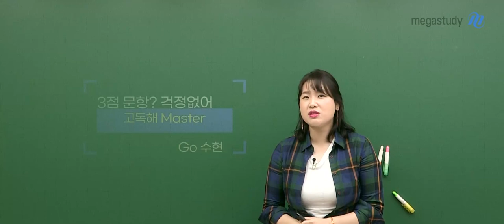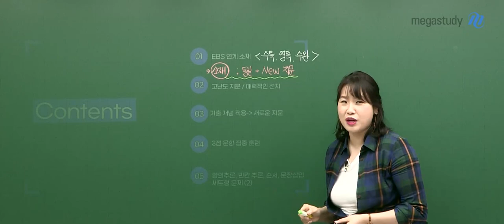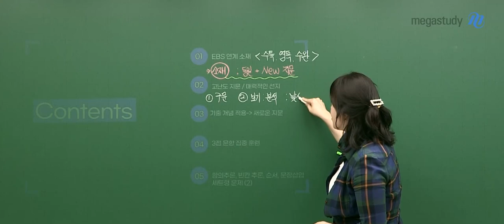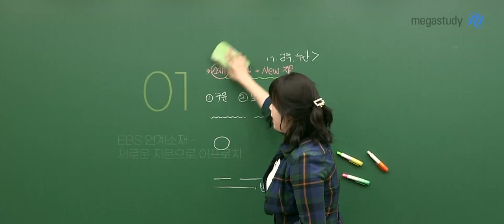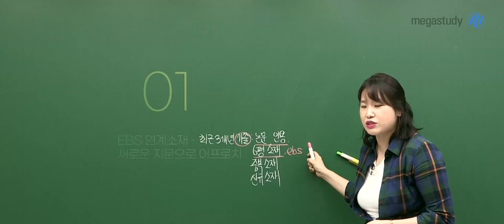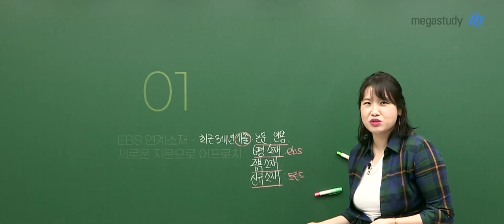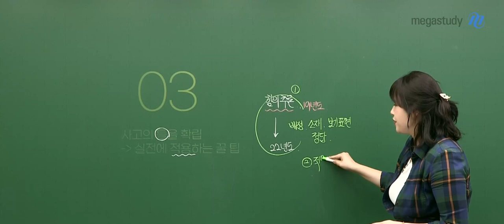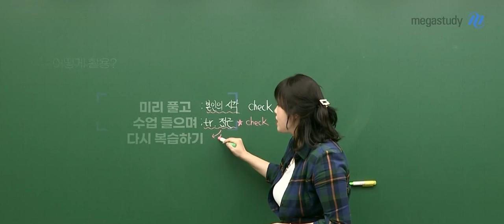[메가스터디] 영어 고수현쌤 - 고독해[고난도 실력편] OT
영어 고수현 선생님의 고독해[고난도 실력편] OT!